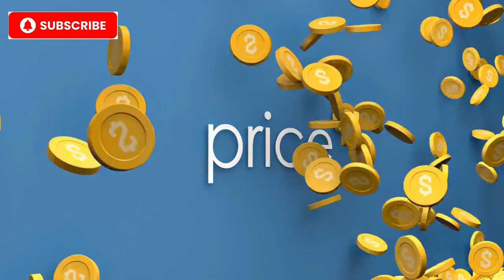🚴💸 Top 10 Most Expensive Bicycles In The World 2024 🌍✨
Are you ready to dive into the world of luxury cycling? In this video, we unveil the Top 10 Most Expensive Bicycles in the world 2024 – from cutting-edge designs to jaw-dropping price tags! 🚴‍♂️💰 Whether you're a cycling enthusiast or just curious about how far innovation can go, these bicycles will leave you stunned. 🚀

Discover the bikes that break all limits in performance, style, and exclusivity. From rare materials like gold and carbon fiber to bespoke craftsmanship, these high-end bikes are crafted for those who demand the best of the best! 🌟

🔎 What to Expect:

Mind-blowing price tags 💵
State-of-the-art technology ⚙️
Bikes owned by celebrities and athletes 🌟
Unique designs you’ve never seen before 🚴‍♀️
Which bike will claim the title of the most expensive in 2024? 🚴✨